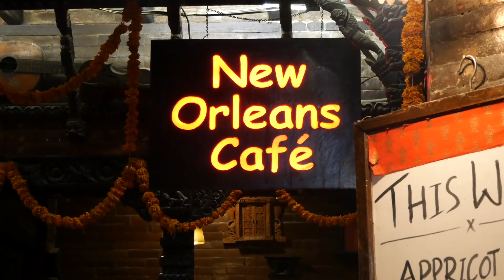One of the best homestay restaurant in Thamel, Kathmandu Nepal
Đây là phòng khách sạn mình sẽ ở trong thời gian ở Kathmandu.
Đây là phòng theo dạng homestay. Tòa nhà này bao gồm nhà hàng cafe ở tầng trệt và các phòng cho khách thuê ở tầng trên.

Nằm ở vị trí đắc địa, ngay con phố đi bộ ở khu Thamel. Trung tâm ở Kathmandu. Hết sức thuận tiện cho việc ăn uống, đi lại và mua sắm.
Khu này có rất nhiều nhà hàng, bar, club, siêu thị. Siêu thuận tiện.

Nếu mọi người có dịp đến Nepal thì lựa chọn ở đây là một sự lựa chọn không tồi nhé. Vừa có chỗ ăn, chỗ ở, cafe ngồi hàn huyên nữa.

Địa chỉ là : New Orleans Café
Chaksibari Marg 338/19
Kathmandu 44600, Nepal